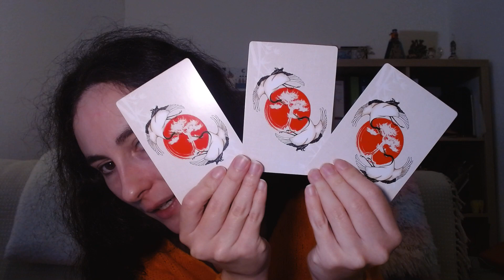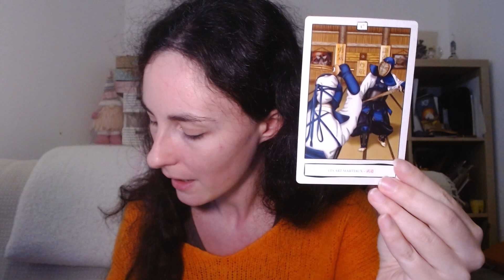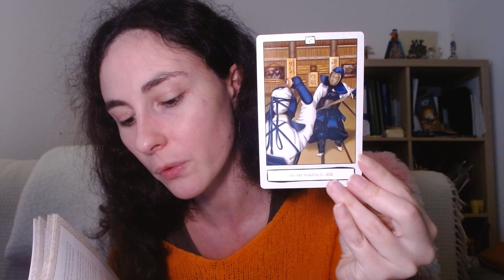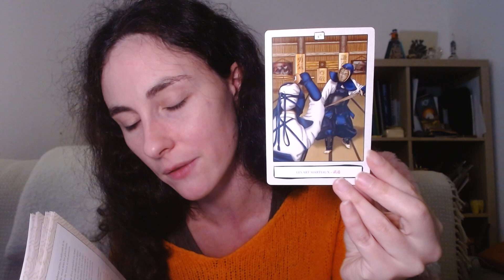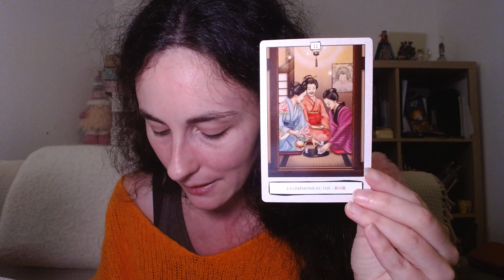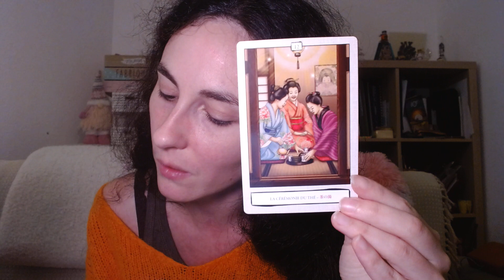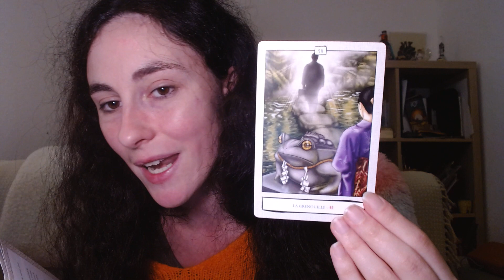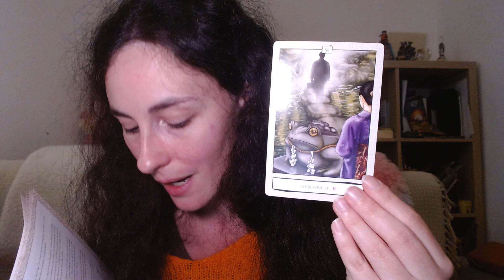Présages et conseils pour la semaine du 6 novembre 2023 ( tirage au choix )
Concentrez-vous sur la semaine qui arrive, choisissez entre le numéro 1, 2 ou 3 et découvrez votre carte et son message pour vous dans la vidéo.
Carte 1 à 00:45
Carte 2 à 08:25
Carte 3 à 12:03